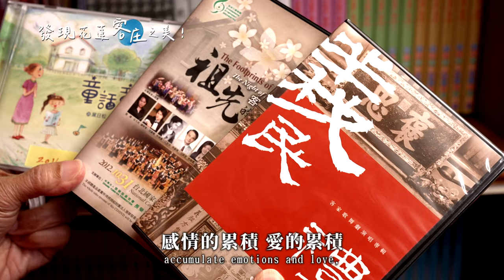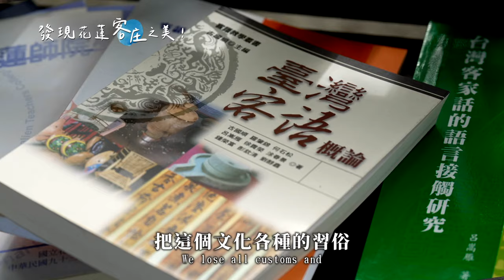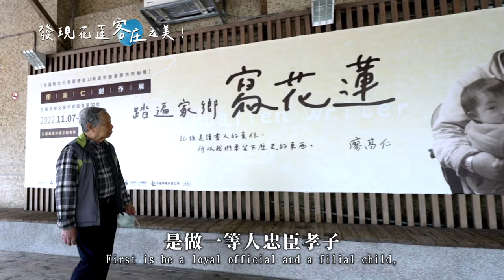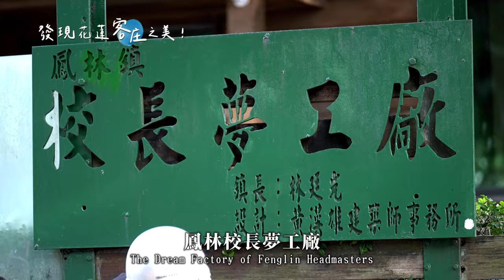【發現花蓮客庄之美-人物篇】完整版｜音樂 詩詞 語言 獨具特色的花蓮文化之美！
花蓮客語音樂、詩詞、語言等文化發展獨具特色，一起來探索花蓮客庄之美！

🎇《來去CHECK IN全新啟動 》🎇
想跟著錯別字賴正鎧  變身【獸身男女】
想跟型男主播簡至豪  一起進行狂野的生活探索
每週五給你最熱門的資訊，頻道趕快訂閱訂起來！